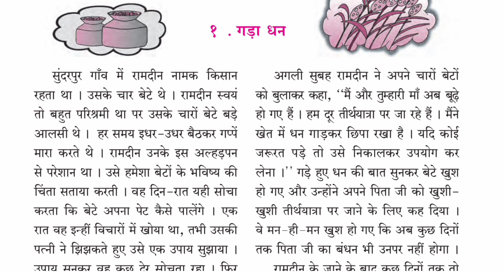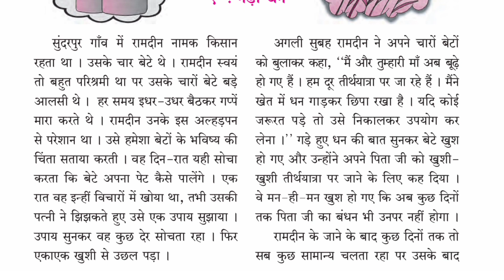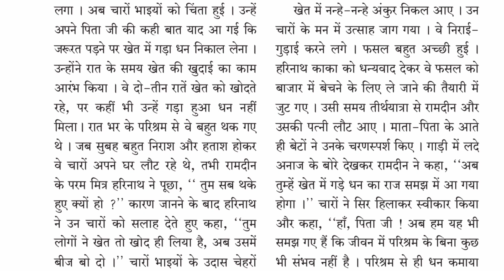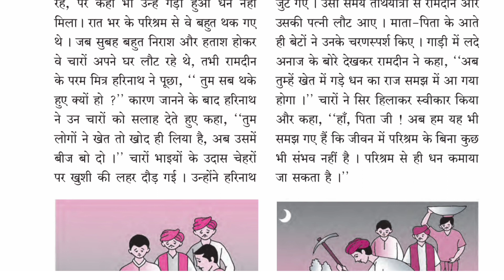std 5 Hindi गडा धन easy explanation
std 5 Hindi गडा धन
class5 Hindi गडा धन